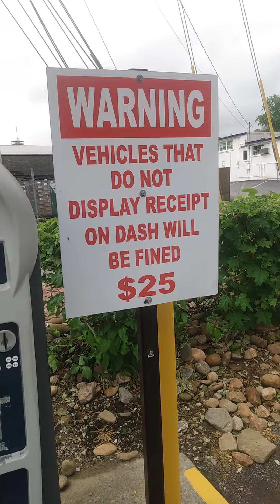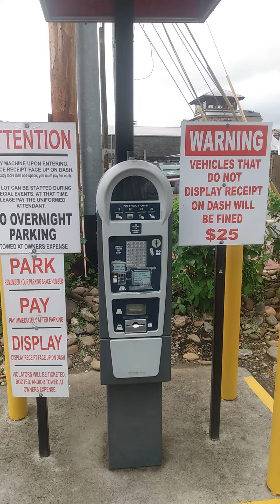Don't get Screwed with parking$ Gatlinburg'TN#gatlinburg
Guys, please park in a spot where you actually SEE how much it cost to park .